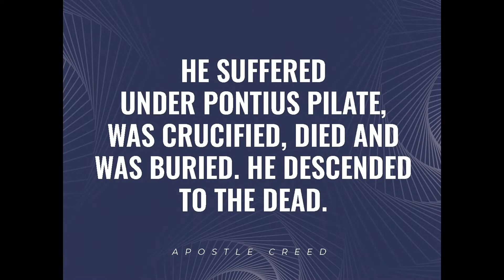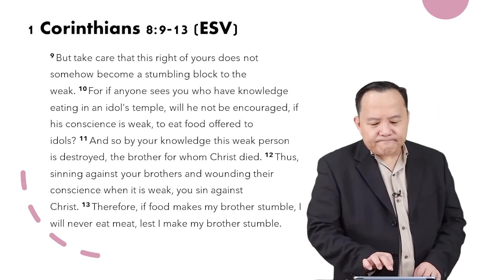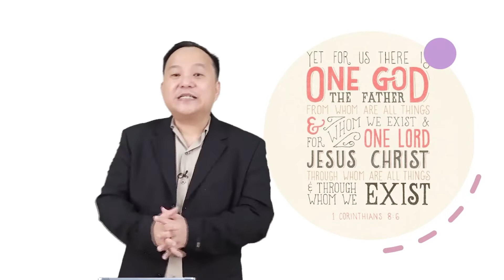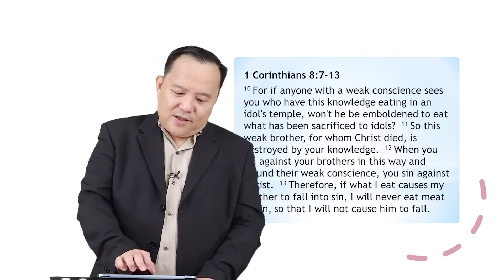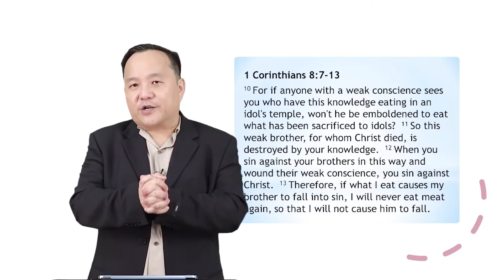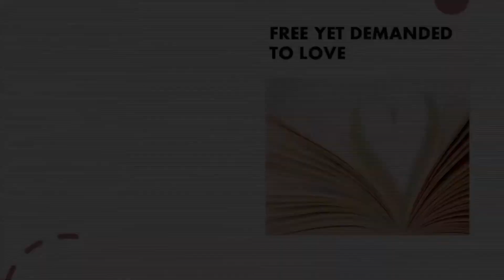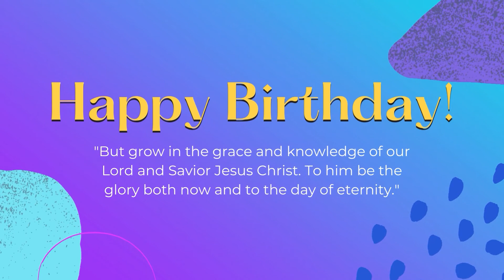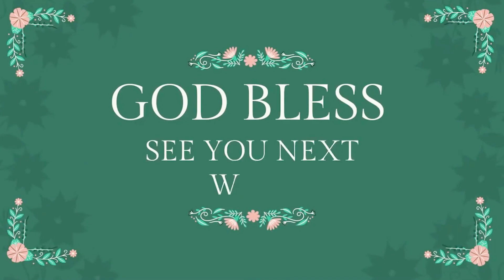Free Yet Demanded To Love (1 Cor 8:9-13) - Rev. Irwan Pranoto | iREC Darmo Onsite Service 15.05.2022